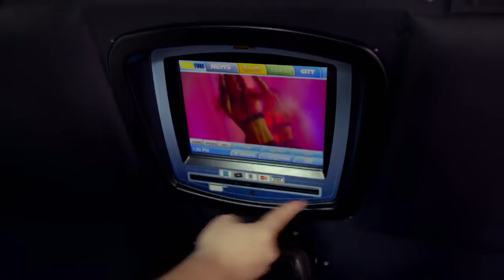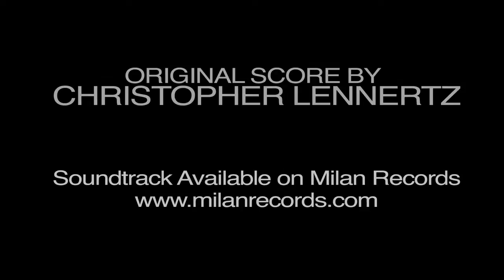Thanks For Sharing - Behind the scenes with Christopher Lennertz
A romantic comedy that brings together three disparate characters who are learning to face a challenging and often confusing world as they struggle together against a common demon: sex addiction.